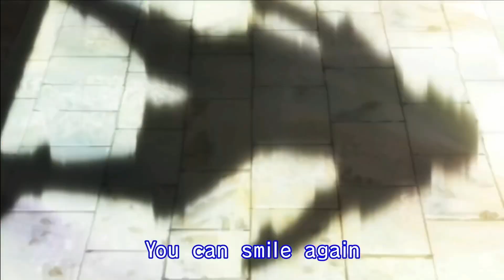Hxh fan edit